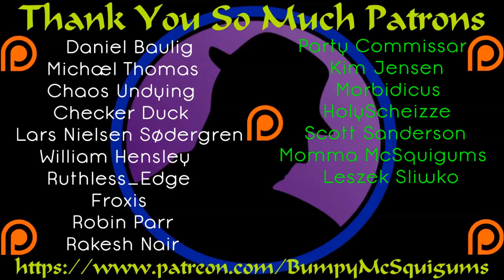Let's Play Elex - Part 101 - Into The Dome!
As we get ever closer to level 25, we head to the Domed City.  Apparently, being a Cleric, gets me a free pass inside.  Sweet!  :D